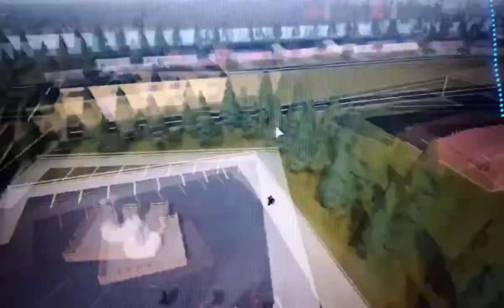Roblox in missoula mt